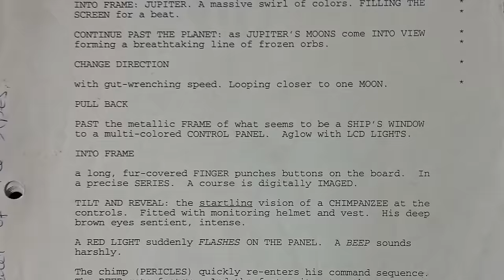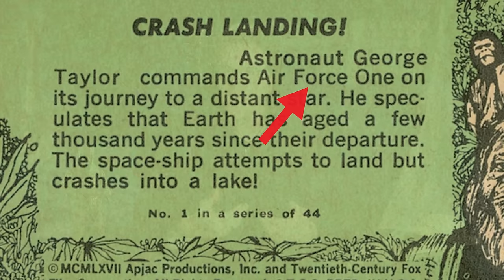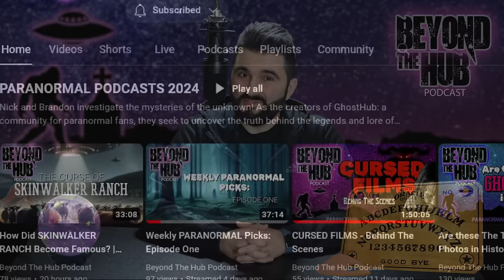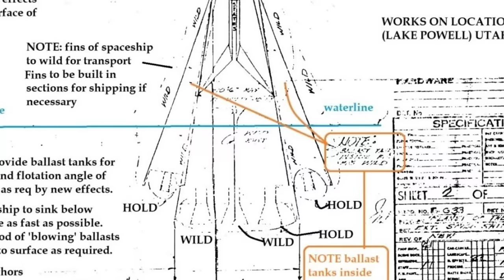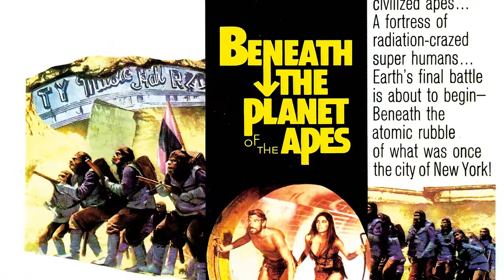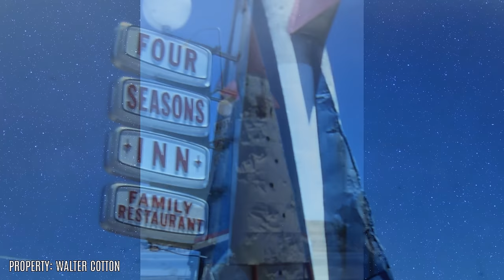What Happened to the SHIP from PLANET of the APES?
25th ANNIVERSARY LOST iN SPACE REUNION
(HD Download) - (Officially Licensed):